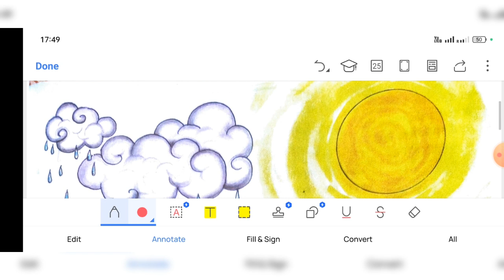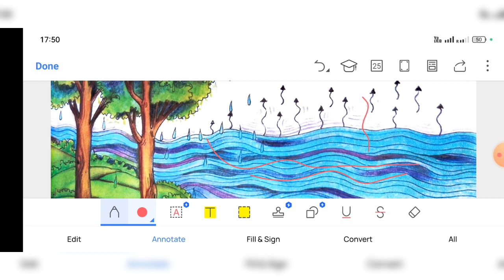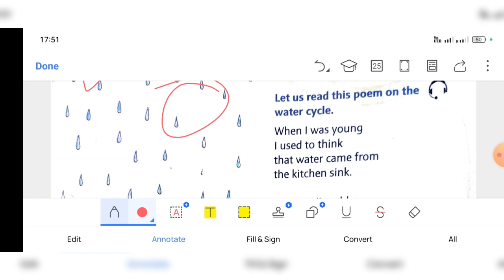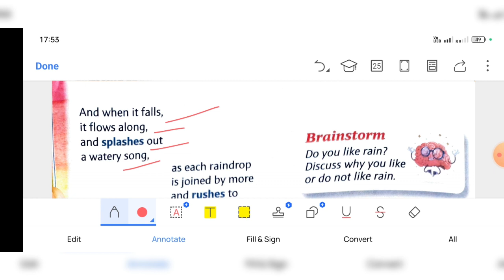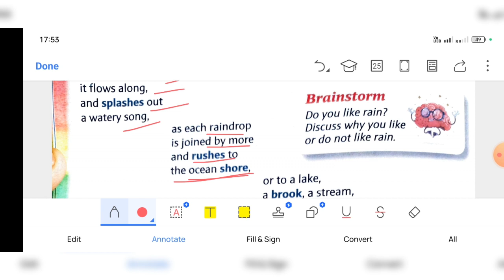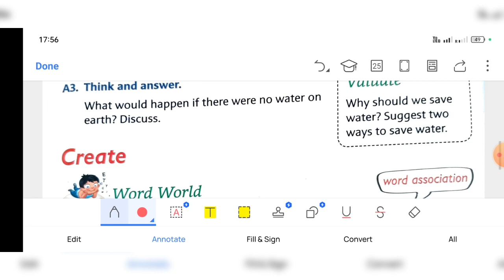Water Cycle Class 3 Explanation l New Images Next Class 3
Water Cycle Question Answer Class 3 New images
Water Cycle Exercise Solutions Class 3
Water Cycle New Images Next Class 3